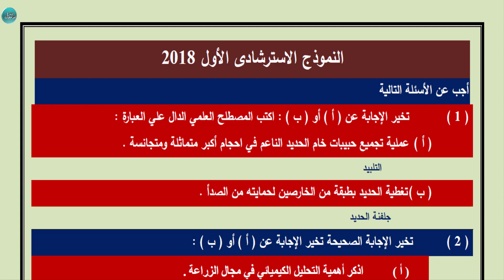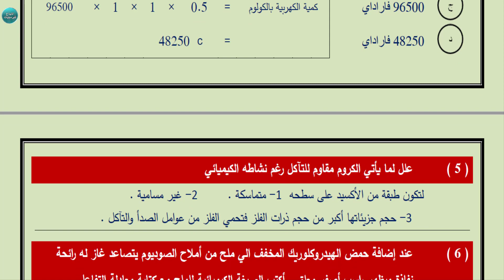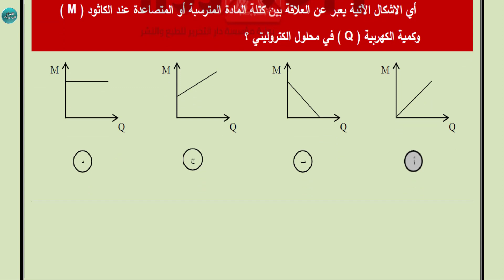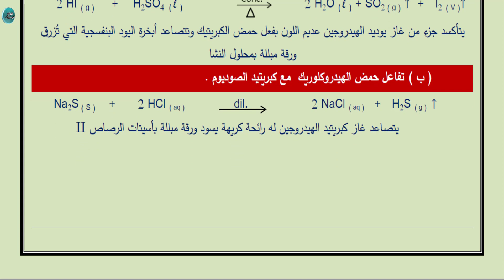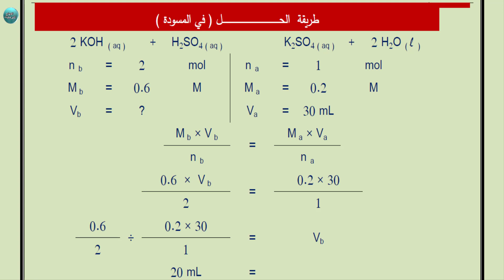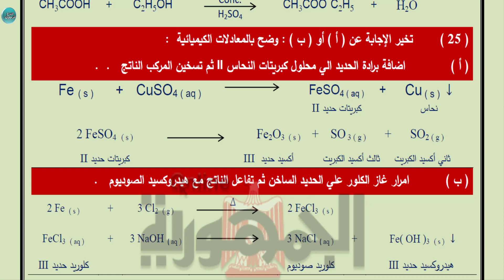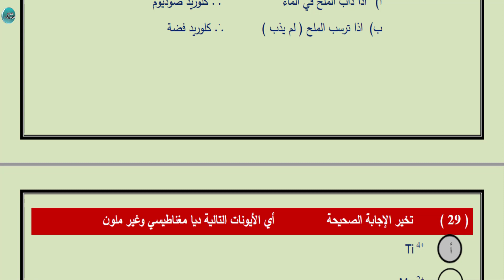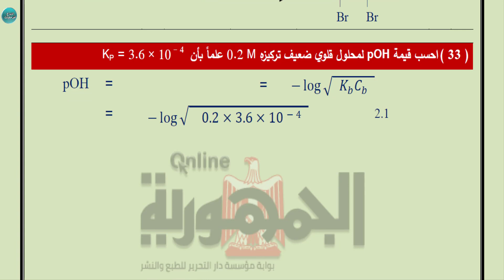توقعات امتحان الكيمياء 2020 | اهم الاسئلة | عاجل توقعات الجمهورية في الكيمياء للثانوية العامة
توقعات امتحان الكيمياء 2020 | اهم الاسئلة
عاجل توقعات الجمهورية في الكيمياء للثانوية العامة

توقعات امتحان الكيمياء 2020,
امتحانات الثانوية العامة كيمياء,
توقعات امتحانات الثانوية العامة,
توقعات امتحان الكيمياء ثانوي عام 2020,
توقعات امتحان اللغة الكيمياء تالتة ثانوي 2020,
توقعات اللغة الكيمياء,
التوقعات المرئية فى الكيمياء,
تسريب امتحان اللغة الكيمياء تالتة ثانوي 2020,
الكيمياء للثانوية العامة,
توقعات امتحان الكيمياء ثانوية عامة2020,
اهم الاسئلة المتوقعة لامتحان الكيمياء ثانوية عامة,
الاسئلة المتوقعة للثانوية العامة 2020,
جريدة الجمهورية ثانوية عامة 2020,
مراجعة ثانوية عامة جريدة الجمهورية,
توقعات امتحانات الثانوية العامة 2019,
امتحان الكيمياء للثانوية العامة 2019,
شاومينج بيغشش ثانوية عامة 2020 امتحان الكيمياء,
توقعات امتحانات الثانوية العامة 2020 كيمياء,
توقعات امتحانات الثانوية العامة 2020 الكيمياء,
توقعات امتحانات الثانوية العامة 2020 مصر,
توقعات امتحانات الثانوية العامة 2020 الاردن,
توقعات امتحان الثانوية العامة,
توقعات امتحان الثانويه العامه,
المراجعة النهائية كيمياء ثانوية عامة,
المراجعة النهائية في الكيمياء للثانوية العامة,
المراجعة النهائية في الكيمياء للثانوية العامة 2019,
مراجعه نهائيه كيمياء 3 ثانوى,
المراجعه النهائيه في الكيمياء للصف الثالث الثانوي,
المراجعة النهائية لمادة الكيمياء للثانوية العامة,

شاومينج,
شاومينج بيغشش ثانوية عامة 2020,
شاومينج 2020,
شاومينج تسريب الامتحانات 2020,
شاومينج بيغشش,
شاومينج بيغشش اولي ثانوي 2020,
شاومينج بيغشش ثانوية عامة,
شاومينج بيغشش الثانوية العامة,
شاومينج يسرب امتحانات الثانوية العامة,
شاومينج واتس اب 2020,
شاومينج واتس اب,
شاومينج غش الثانوية العامة 2020,
شاومينج بيغشش الثانويه العامه 2020,
شاومينج بيغشش الثانوية 2020,
شاومينج غش ثانوية عامة 2020,
نصب شاومينج,
شاومينج والثانوية العامة,
موقع شاومينج,
شاومينج لتسريب الامتحانات,
شاومينج لتسريب الامتحانات 2020,
شاومينج الثانويه العامه,
شاومينج الصف الثاني الثانوي,
شاومينج تسريب امتحانات الثانويه العامه,
شاومينج الثانويه العامه 2020,
شاومينج تسريب امتحانات الصف الاول الثانوي 2020,
قناه شاومينج لتسريب الامتحانات,
قناة شاومينج,
قناة شاومينج 2020,
شاومينج فلسفة ومنطق,
فيلم شاومينج,
جروب شاومينج على الواتس,
القبض على شاومينج,
صفحة شاومينج الاصلية 2020,
صفحه شاومينج,
شاومينج شاومينج,
هل شاومينج حقيقي,
حقيقة شاومينج,
جروب واتس شاومينج,
جروبات شاومينج,
جروب واتس شاومينج 2020,
شاومينج ثانوية عامة,
شاومينج ثانوية عامة 2020,
شاومينج تالته ثانوي 2020,
شاومينج ثانويه ازهريه,
شاومينج ثانوية عامة ٢٠٢٠,
شاومينج بيغشش ثانوية,
شاومينج اولي ثانوي 2020,
شاومينج تسريب الامتحانات 2019,
شاومينج تسريب امتحانات اولي ثانوي,
شاومينج تسريب امتحان الانجليزي,
شاومينج تسريب امتحان اللغه العربيه,
شاومينج تسريب امتحانات اولي ثانوي 2020,
شاومينج تانية ثانوي,
شاومينج تسريب امتحان اللغة الانجليزية,
شاومينج بيغشش ثانوية عامة 2019,
شاومينج الاصلي,
شاومينج اولي ثانوي,
شاومينج اولى ثانوى 2020,
شاومينج الحقيقي,
شاومينج امتحان الانجليزي,
شاومينج انجليزي,
شاومينج اليوم,
شاومينج امتحان الاحياء 2020,
شاومينج 2020 اولي ثانوي,
شاومينج 2019,
شاومينج 2020 تالته ثانوي,
شاومينج 2020 سوهاج,
شاومينج 2020 تانيه ثانوي,
شاومينج 2020 بيغشش,
شاومينج 2016,
شاومينج 3 ثانوي 2020,